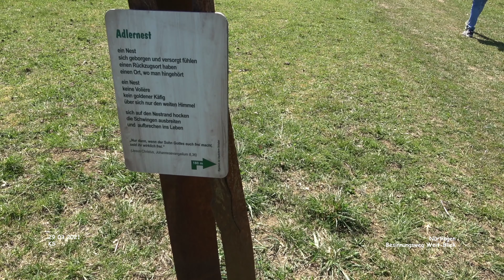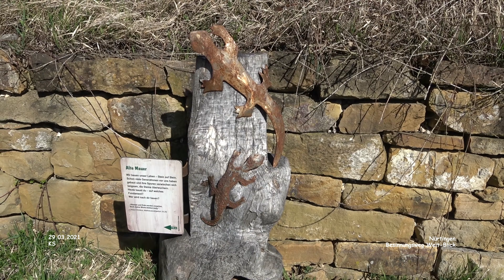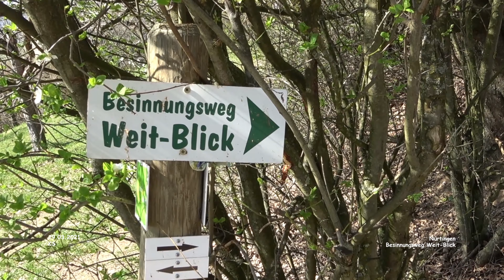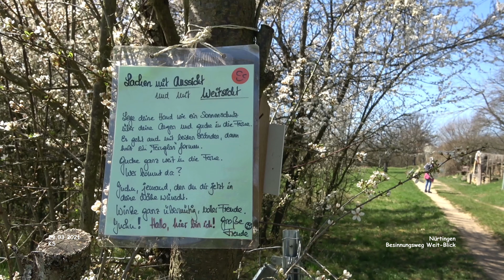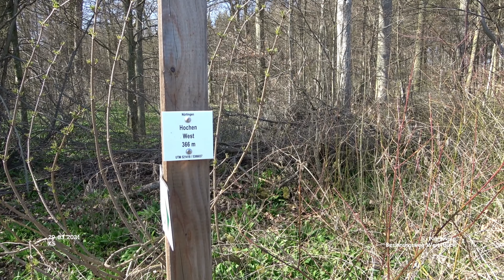Besinnungsweg Weit-Blick - Nürtingen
Impressionen - Nürtingen